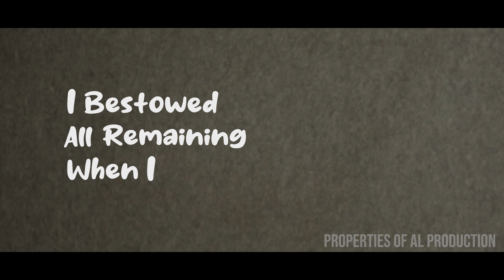UNDERSTAND - FEYANA (ALBUM 3 DUNIA)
"terkada ada pilihan sulit dalam kehidupan dimana kita harus berusaha sekeras mungkin dalam bekerja untuk menjadikan masa depan lebih baik, namun ada pengorbanan yang harus dirasakan kita kehilangan banyak waktu untuk orang-orang yang kita sayangi".

Directed By : HARI CAHYADI
Special Thanks To :

HC corp
AL PRODUCTION
SANTUNAN.IG
P Management
Pria Manis Penuh Magis Mr. RUBY
Warung Kopi AL
Penikmat Kopi
Penikmat Kuliner
Media Info Tangerang

Untuk Informasi dan Kerjasama Bisa Hubungi : 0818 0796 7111